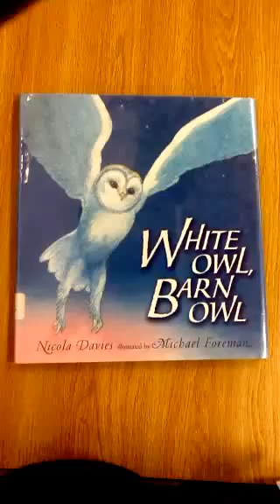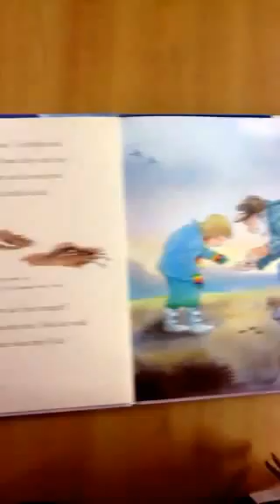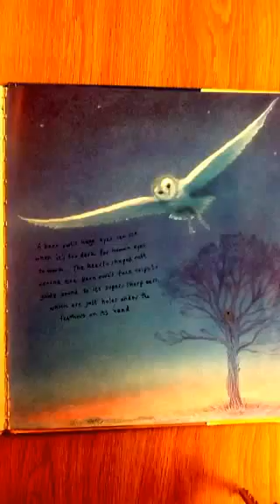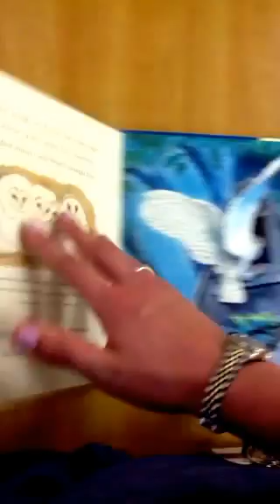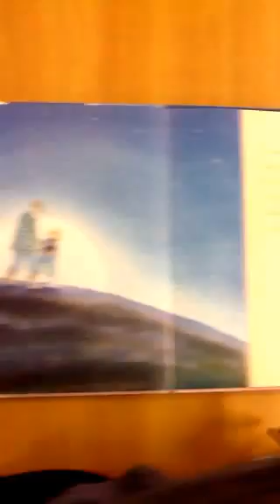White Owl, Barn Owl